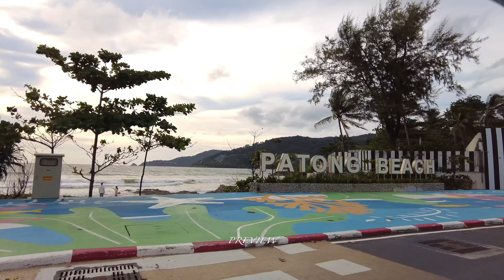【4K】Phuket 2022 Patong Beach - Walking Tour and Tuk-Tuk Ride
WALKING IN PATONG BEACH PHUKET, THAILAND:  Enjoy a walk around one of the most beautiful island of Thailand - Phuket.

This  walking tour was filmed September 5, 2022 starting at 4:00 P.M.

Enjoy 4K Patong beach coastal road walking tour with Walk Rabbit Walk!